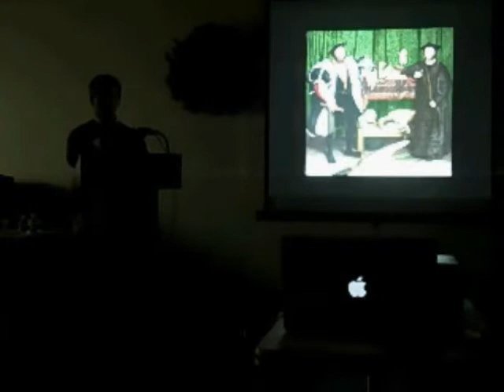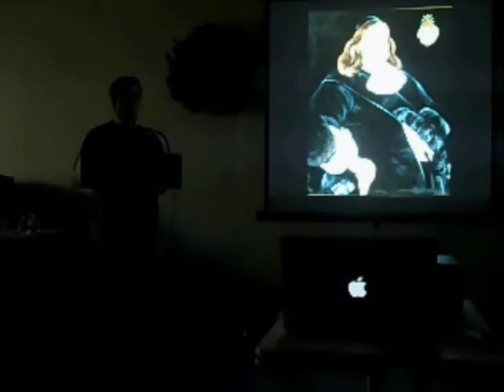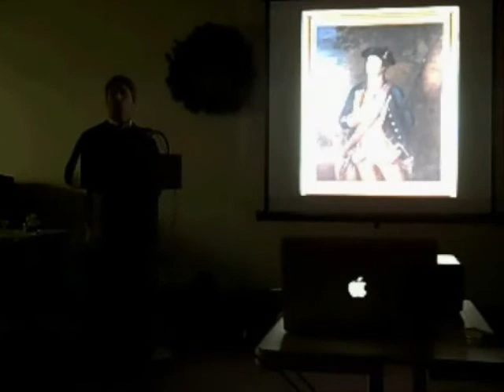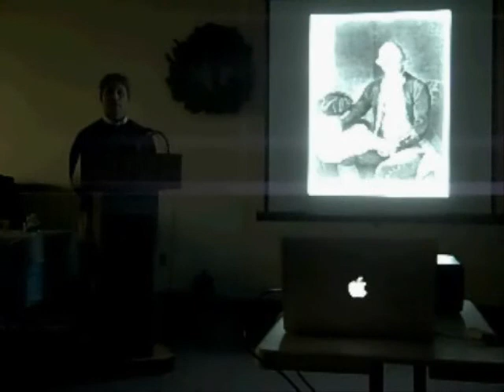Eric Jay Dolin - Part One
Eric Jay Dolin, author of Fur, Fortune and Empire: The Epic History of the Fur Trade in America, speaking at the Peabody Institute Library in Danvers, MA.